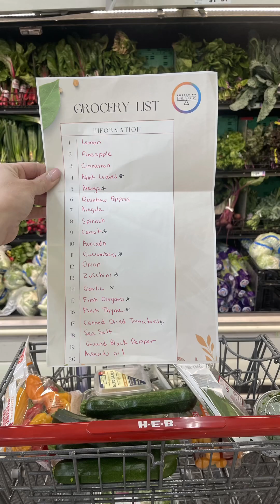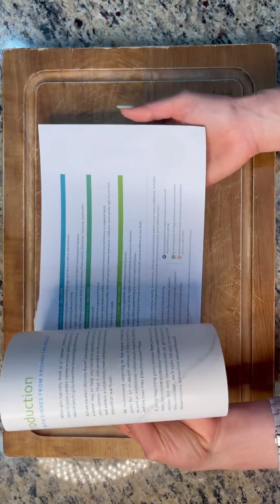Detox with me!